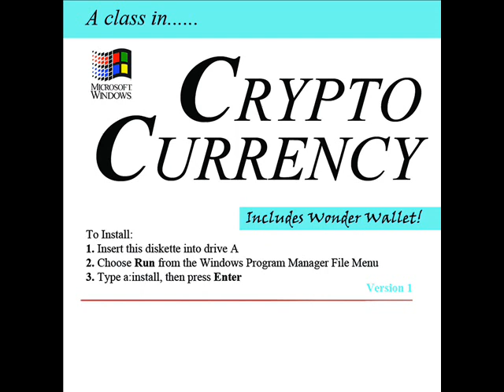猫 シ Corp. - Bitcoin Bubble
Hermosa música.

- FOLLOW HIM AT: 猫 シ CORP. -

Artist: 猫 シ Corp.
Track: Bitcoin Bubble
Album: 'A class in​.​.​.​' CRYPTO CURRENCY

¿BUSCAS ROPA O DISEÑOS NUEVOS VAPOR?.
LOOKING FOR NEW DESIGNS CLOTHING OR VAPOR ?.